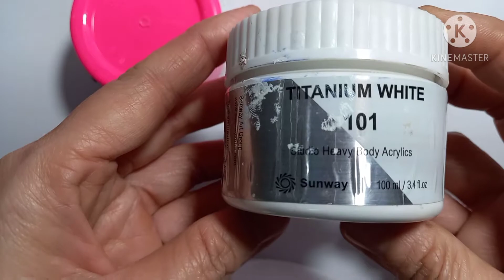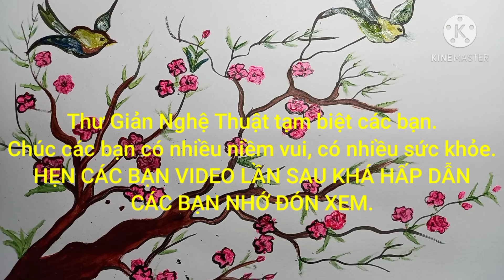Sáng tạo 3 | Vẽ tranh cành đào đón xuân 2021 | Thơ chúc tết | Thu Gian Nghe Thuat #53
Kênh Thư Gian Nghe Thuat kính chào các quý bạn thân mến.
Hôm nay, mình chia sẻ video vẽ tranh cành đào để đón xuân. Nhân tiện mình gửi bài thơ chúc tết đến tất cả các bạn.

Kênh mình mang tính nghệ thuật để thư giãn

Mời các bạn xem cách xỏ dây đá để biết tự mình làm cho chính mình hay người thân nhé. Cảm ơn các bạn nhé.
Nếu thấy video hay các bạn ủng hộ mình bằng cử chỉ riêng của chính các bạn.
Mình luôn trân trọng tình cảm của tất cả các cô  chú, bác, anh chị và các bạn gần xa.
Kính chúc các bạn có nhiều sức khỏe có nhiều niềm vui sau khi xem video.
Thực sự rất cảm ơn tất cả các bạn đã dành thời gian xem video của kênh Thư Giãn Nghệ Thuật
Kênh Thư Giản Nghệ Thuật luôn chia sẻ đến các bạn thư giãn  nghệ thuật vẽ tranh và thư giãn nghệ thuật cách làm dây đá sáng tạo.
Mình luôn mong các bạn vui, có nhiều sức khỏe sau những phúc giây nghĩ ngơi để có tinh thần làm việc.
Bạn nào yêu mến kênh Thư Giãn Nghệ Thuật mời xem video ủng hộ kênh mình.